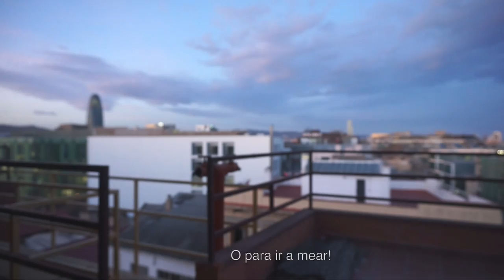Lo Que Aprendes Del Deporte No Lo Enseñan En El Cole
Porque LoQueTeHaceGrande no es sólo correr :)) Espero vuestras historias, motivos, empujes o lo que queráis contarme!